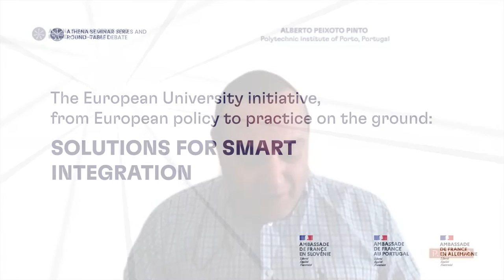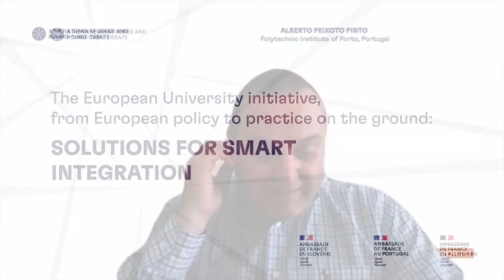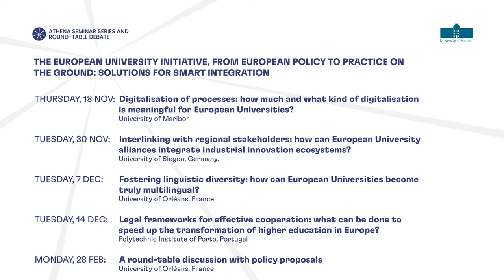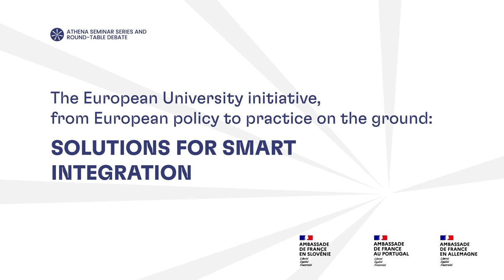Effective cooperation: What can be done to speed up the transformation of higher education in EU?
Legal frameworks for effective cooperation: what can be done to speed up the transformation of higher education in Europe?

Seminar from the Seminar Series organised by ATHENA alliance in the Polytech Institute of Porto, Portugal.

In this seminar, we will address a series of challenges that European Universities face in practice when they build common educational paths for their students. A central issue is the recognition of virtual and blended mobility.

Timestamps:
00:00 Introduction
01:54 Presentation of speakers
04:03 Round table National challenges to the implementation of the European Universities initiative
1:20:22 Development and internationalization of higher education in Italy
1:25:03 Discussion
1:44:07 Conclusion

Check out other videos from the Seminar Series on our Youtube channel.